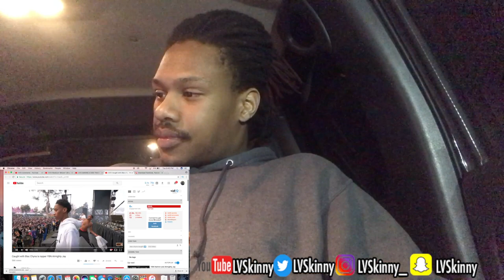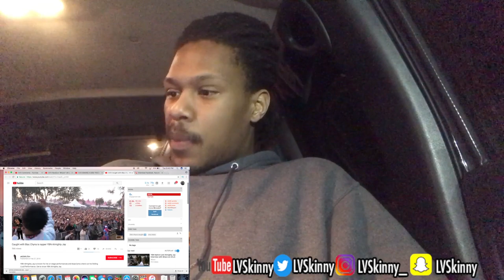YBN Almighty Jay Caught With Blac Chyna (Reaction Video)